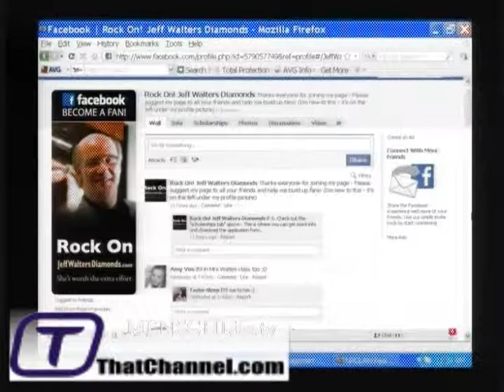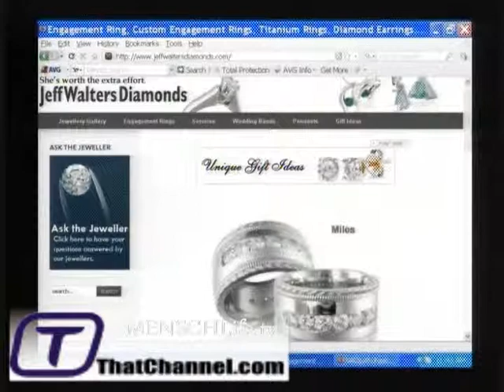Janette Burke, Your Marketing Magnet, on MENSCHLife (1/3)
To watch MENSCHLife Jewish Internet TV live tune into Tuesday's from 11AM-noon EST. To watch previous episodes of MENSCHLife and other feature interviews